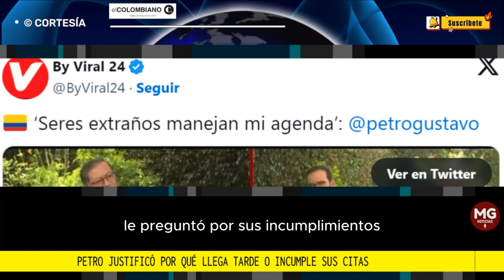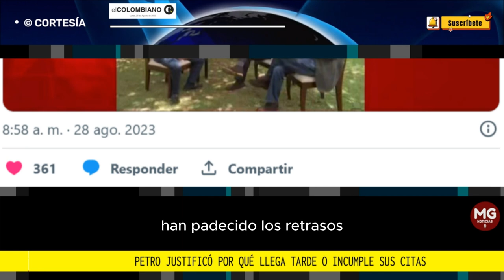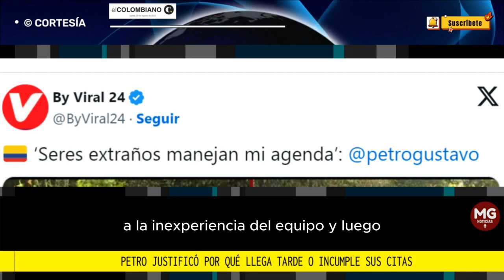🚨 PETRO JUSTIFICA POR QUE LLEGA TARDE E INCUMPLE SUS AGENDAS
“Extraños hacen mi agenda”: Petro justificó por qué llega tarde o incumple sus citas
Los opositores del presidente, incluso, radicaron una proposición en el Congreso que busca someter al jefe de Estado a exámenes para conocer si una incapacidad médica es la razón detrás de los incumplimientos de agenda.